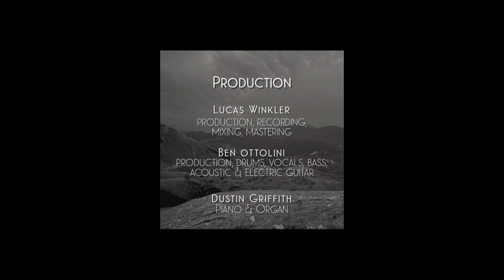Hannah Klein - I Belong to You - BEHIND THE SCENES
Take a peek into the recording studio while we recorded I Belong to You!

Produced by Lucas Winkler and Ben Ottolini